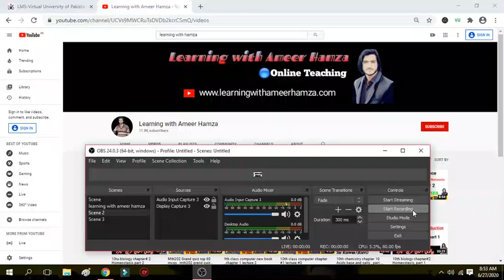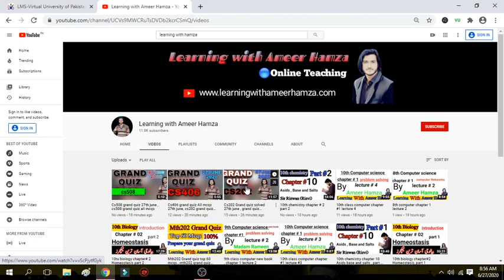Very important information for grand quiz 2020, vu grand quiz important information